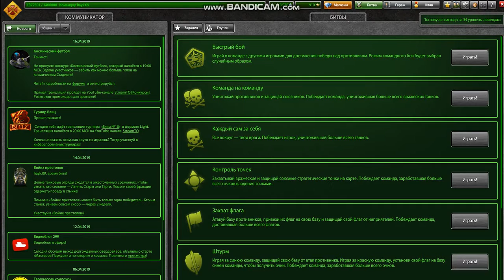Tanki online road to 910stars+paint spinner